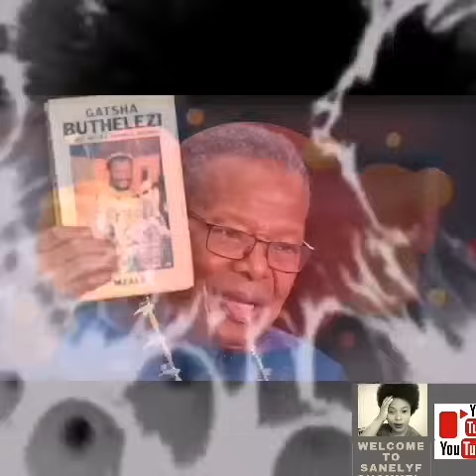Nanku umyalezo oshiywe uShenge ebonga impilo. Lala uphumule Shenge 'Mangosuthu Buthelezi is no more'